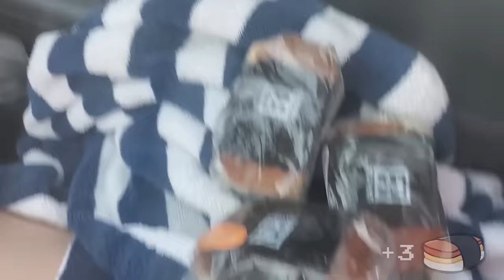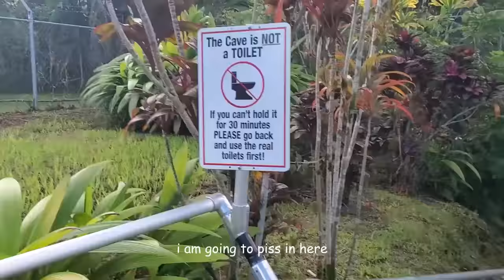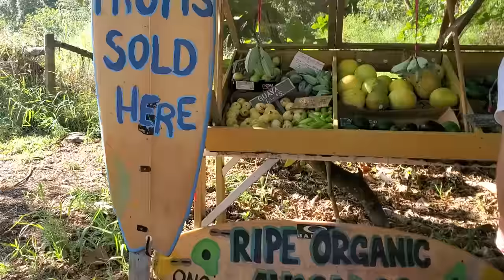Michael and Lily go to Hawaii [Part 2]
A Hawaii Vlog to showcase how alone we are for valentines! :DD